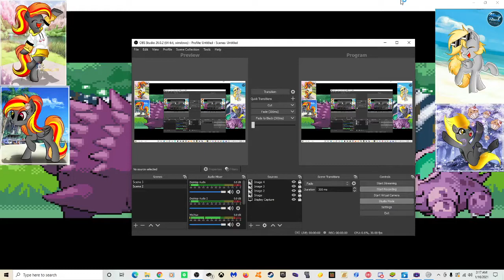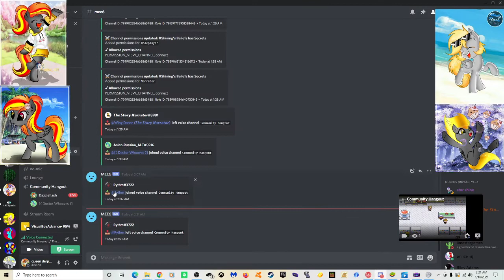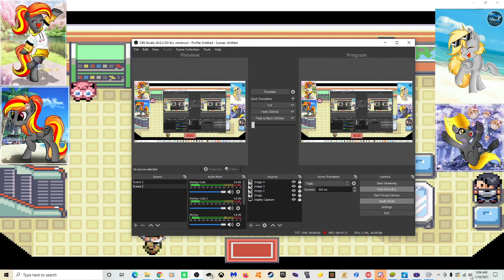pokemon leaf green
Pokémon FireRed Version and Pokémon LeafGreen Version are 2004 enhanced remakes of the 1996 role-playing video games Pokémon Red and Blue. They were developed by Game Freak, published by The Pokémon Company and Nintendo for the Game Boy Advance. Wikipedia
Initial release date: January 29, 2004
Developer: Game Freak
Composer: Junichi Masuda
Designers: Satoshi Tajiri, Ken Sugimori, Junichi Masuda, Shigeru Miyamoto
Platform: Game Boy Advance